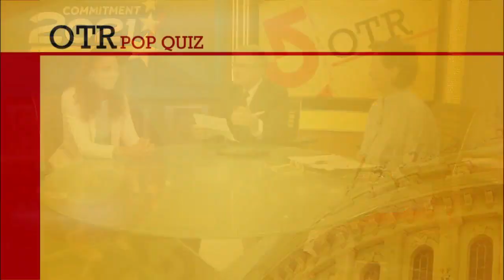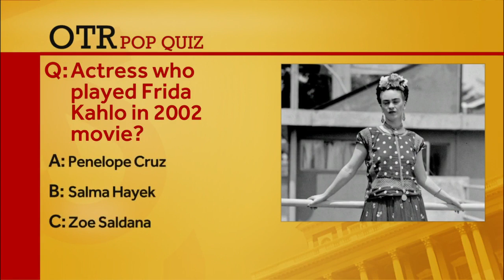OTR: State Sen. Diana DiZoglio pushing to make to-go alcohol sales permanent in Massachusetts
Diana DiZoglio says local package store owners are  excited about the possibility, and argues that claims it would hurt the industry are false.